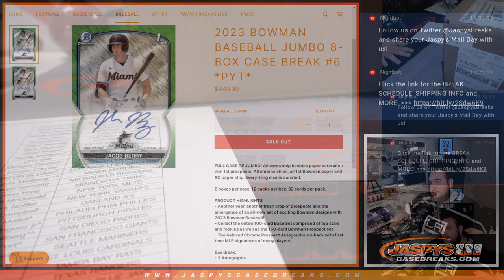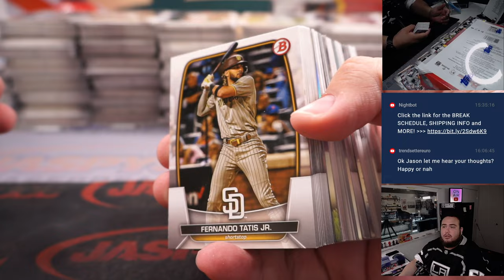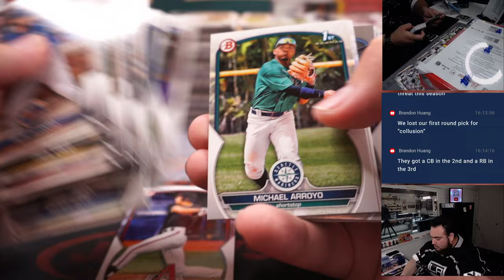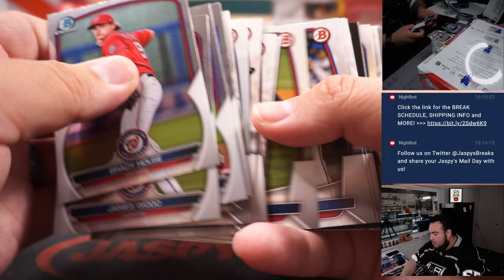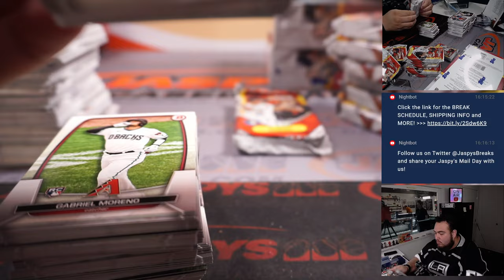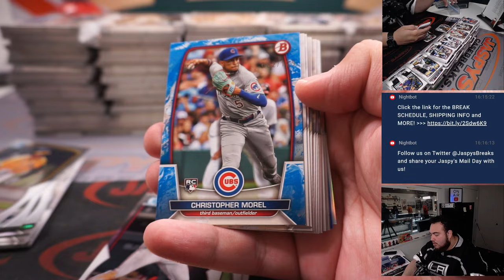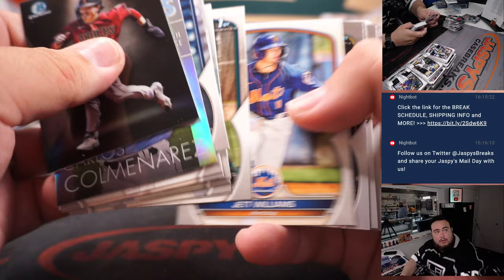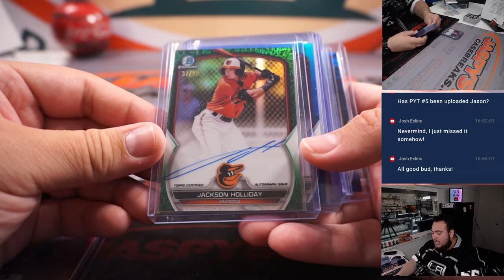Sat. 4/29/23 - 2023 Bowman Baseball Jumbo 8-Box Case Break #6 *PYT*